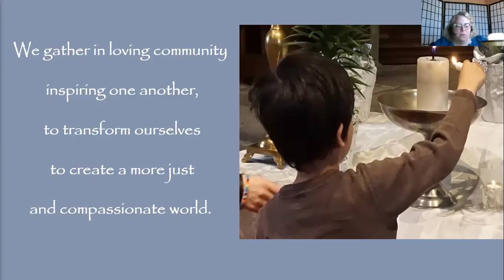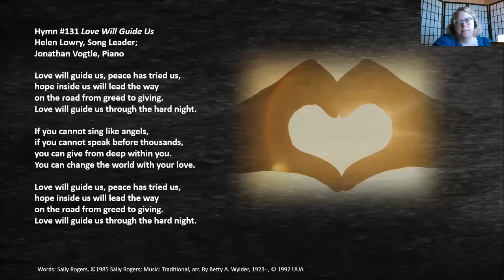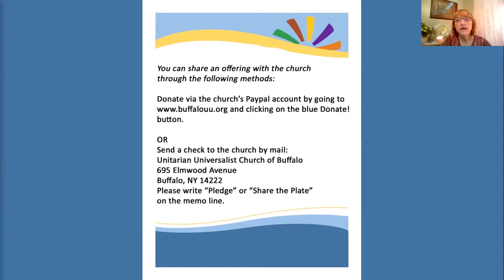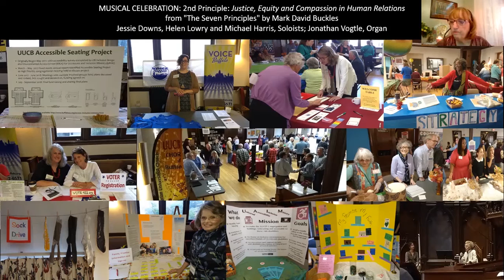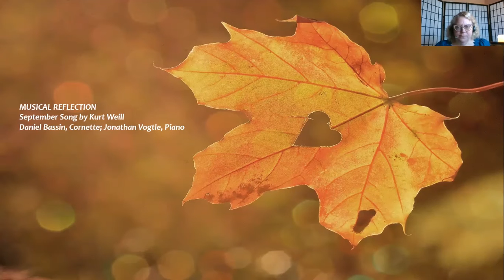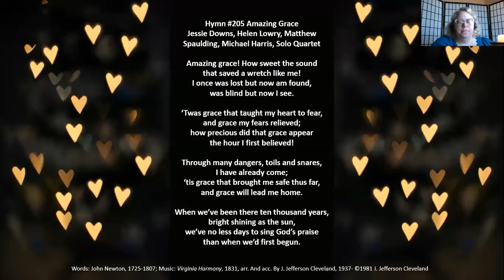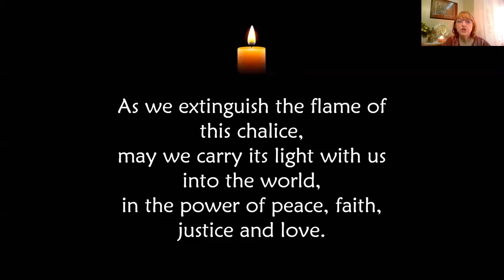Sept 6: TBA! Led by Julie Taylor, with guest speakers Courtney Anderson and Thea Hassan.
Another spiritually uplifting, intellectually stimulating, musically ethereal worship service. Something new for you every Sunday!